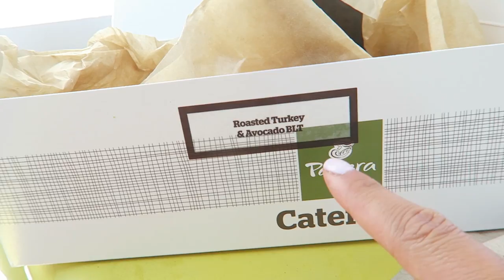Behind The Scenes of a Big Shoot in the Studio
It was a huge day shooting with an amazing team of people, and I thought it would be fun to give you a glimpse behind the scenes of my shoot for Lenovo!

SHOT ON Canon G7X (Mark ii now available) and edited with Adobe Premiere Pro

Amy Tangerine
10736 Jefferson Blvd